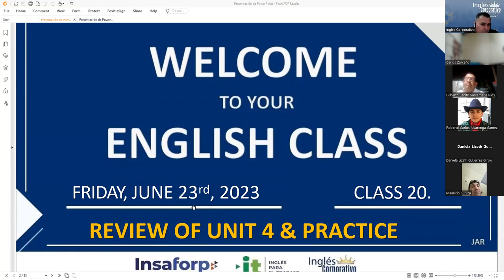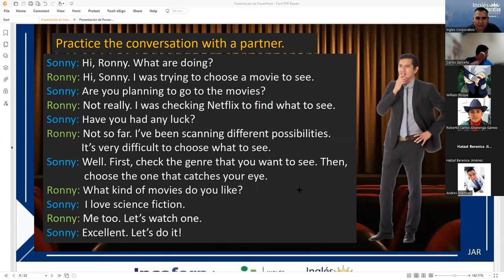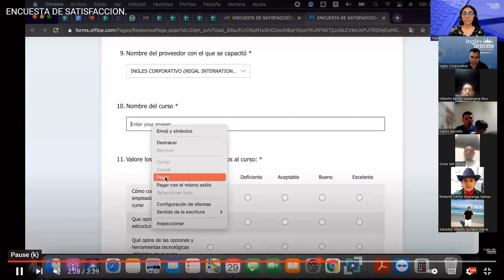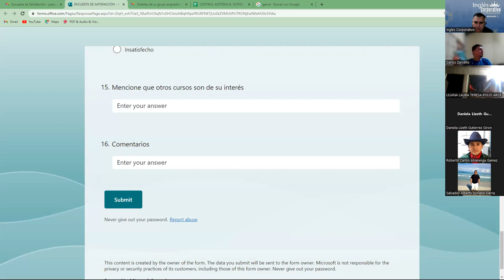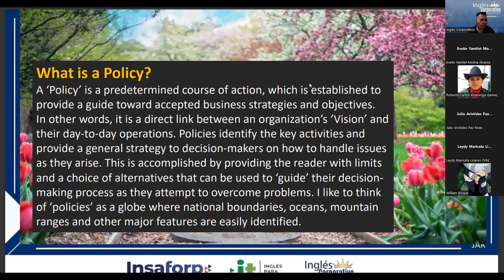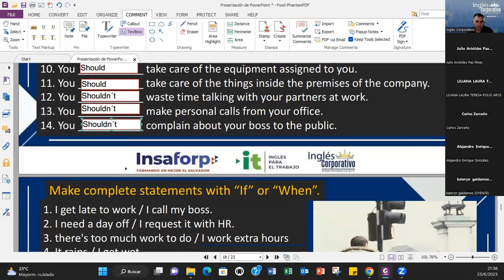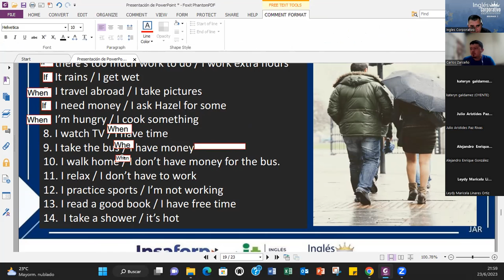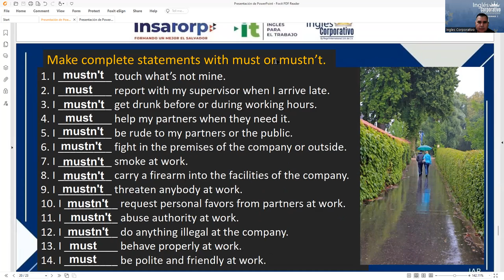Session 20 23-06-2023 29750-8048-0084/2023 RODRIGUEZ – REVIEW OF UNIT 4 AND PRACTICE.